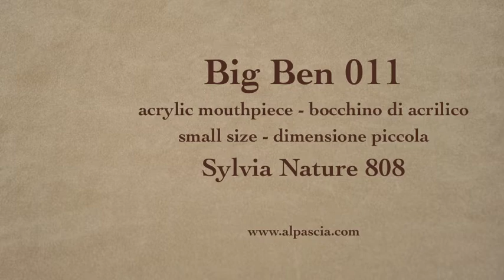pipa BigBen Sylvia Nature 808 - smoking pipe 011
BigBen Sylvia Nature 808